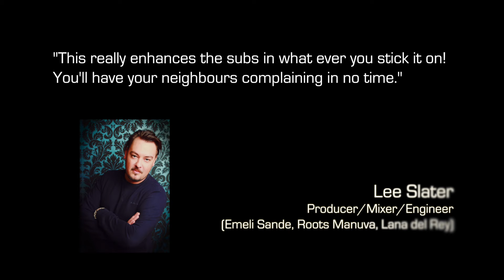Subharmonic Bass Plugin - Free from Brainworx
Introducing the Brainworx bx_subfilter, the newest addition to Plugin Alliance's collection of totally free plugins included in every new account. This sub-shaping tool offers a quick and easy approach to cleaning up low-end rumble while adding punch and power to your sound's core.